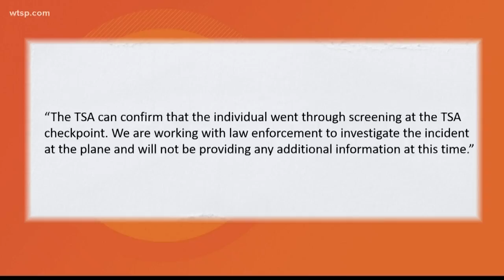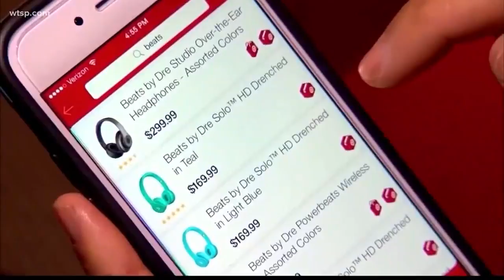Beyond the Headline: Anniversary of the first shopping mall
We go Beyond the Headline to look at the birth of shopping malls.